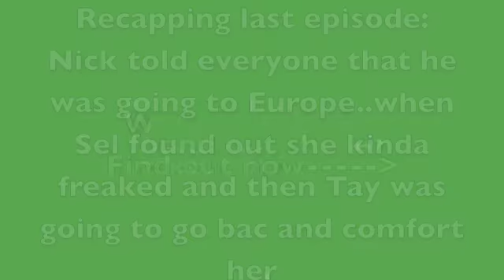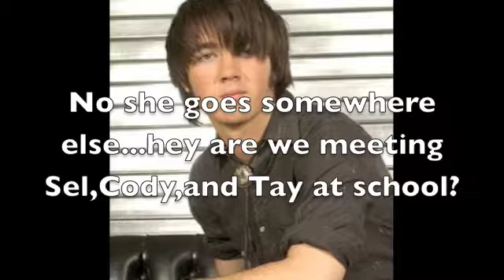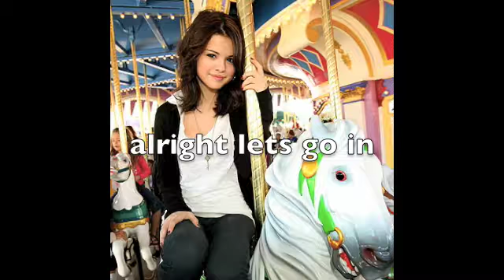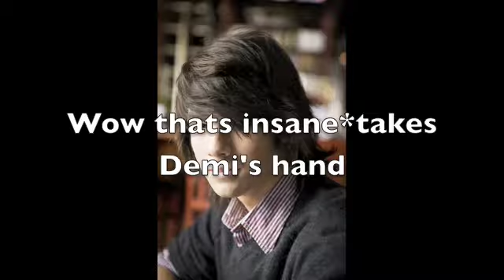Can't Sleep(A Telena and Friends Story) Episode 9